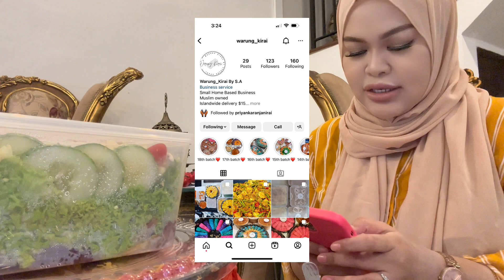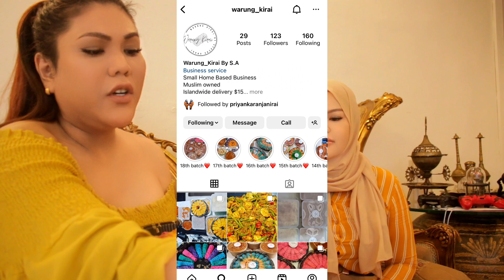My Simple life ep 41